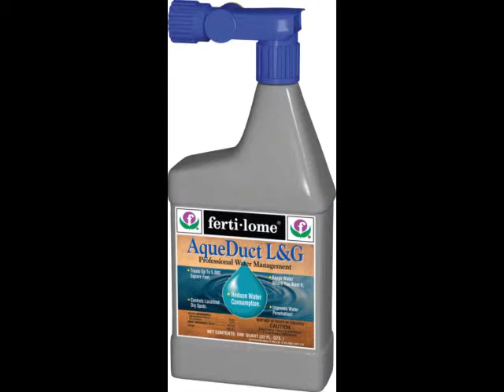fertilome brush and stump killer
The ferti-lome model is known for the effectiveness and reliability of their lawn and ornamental products.